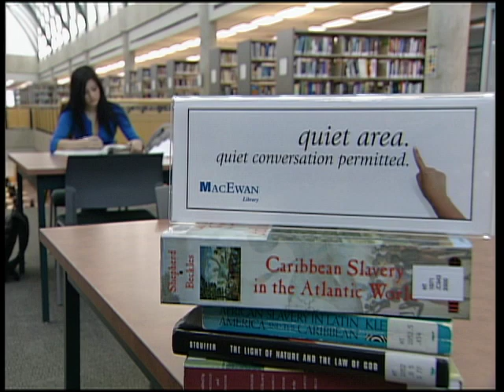S3 Episode 4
Green & Gold Gridiron Show - Season 3 - Episode 4 - Cheer Team profile on Cristina, Champions in the Community at Eskimo High School Camp, Taylor Inglis and Derek Schiavone race go-karts at Speeders and Morley Scott talks to offensive lineman Patrick Kabongo. July 20, 2011.